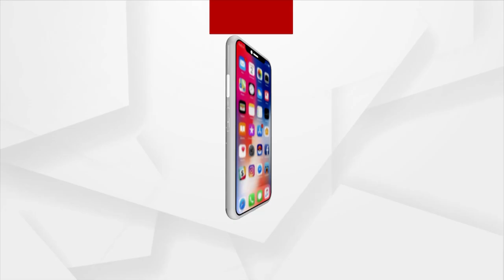Headlines 7 am | 22 Sept 2023 | Argus News